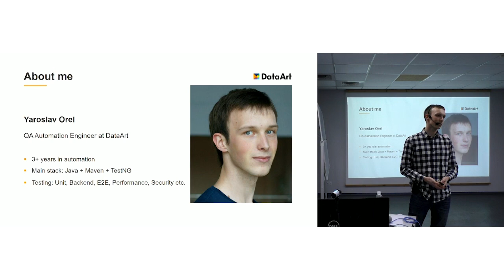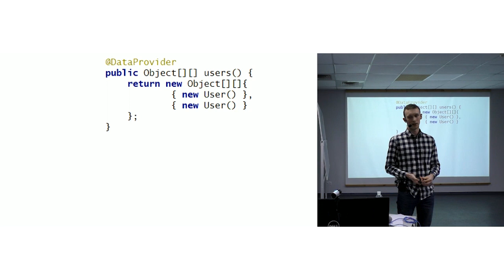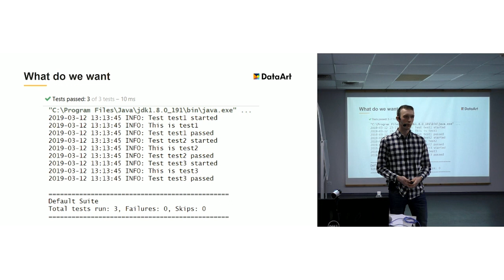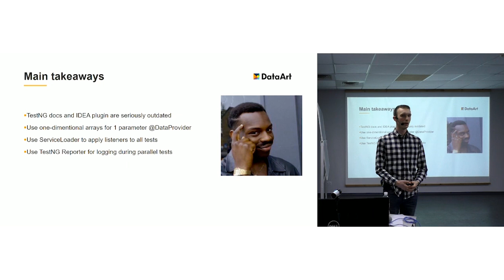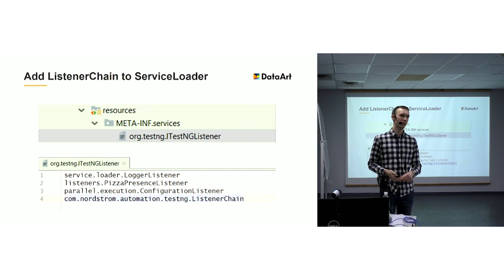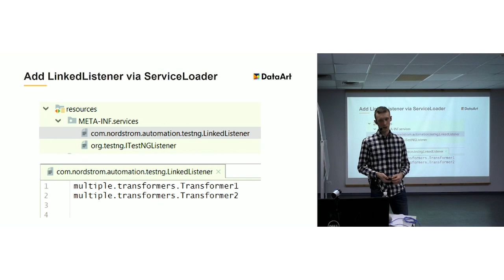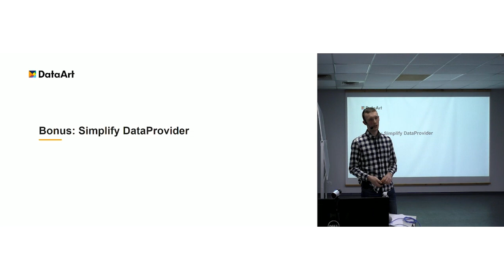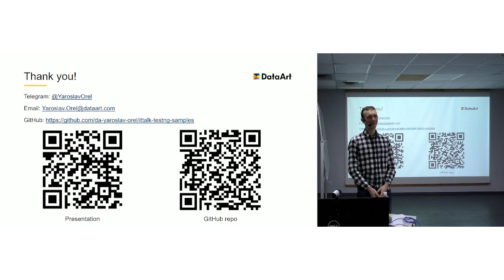«Как я перестал бояться и полюбил TestNG». Ярослав Орел, DataArt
Говорим про тестовый раннер в Java-мире — TestNG, инструмент для запуска автотестов. Какие проблемы ждут того, кто пользуется TestNG, как их решать. Какое будущее у этого инструмента, насколько он конкурентоспособен сегодня. Все рассуждения сопровождаем массой практических примеров.

Докладчик: Ярослав Орел, QA Automation-инженер DataArt. Работает с TestNG уже более трех лет, постоянно находит в нем что-то новое.